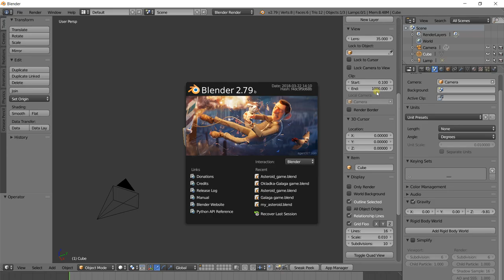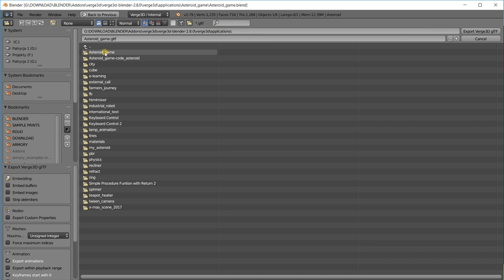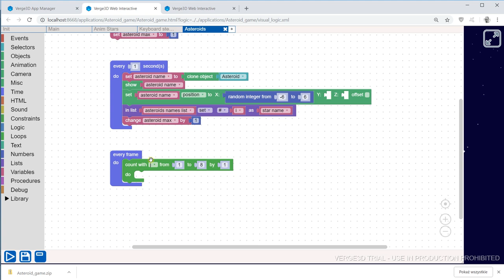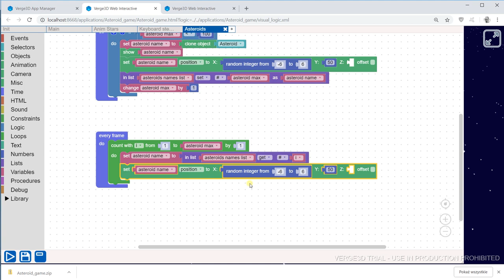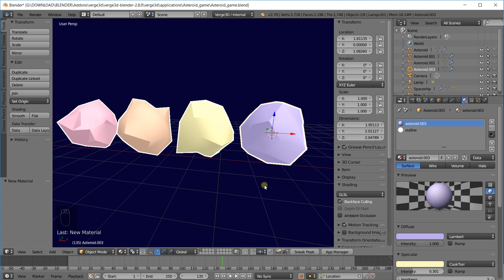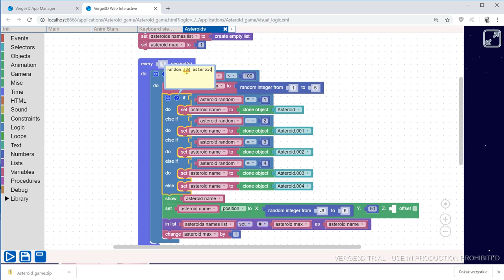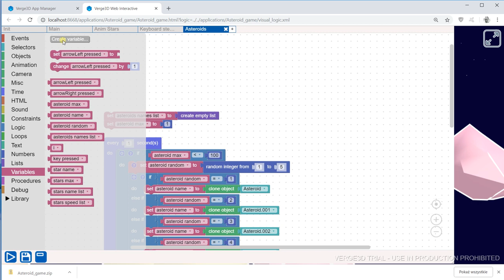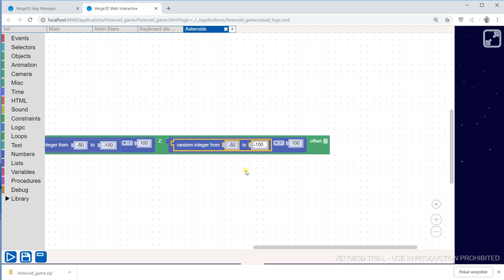6. Programming the movement of asteroids - Create web game in Blender and Verge3D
Create a 3D Asteroid game for web browsers in Blender and Verge3D

6.  Programming the movement of asteroids

(Unpack the project and copy it to the directory: ..\verge3d\applications)